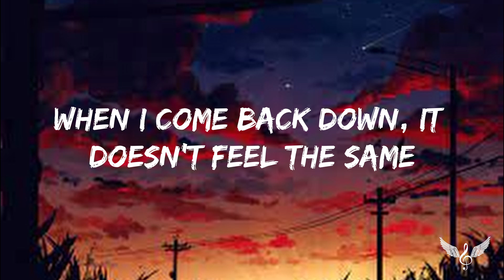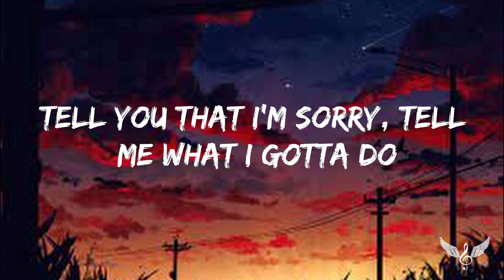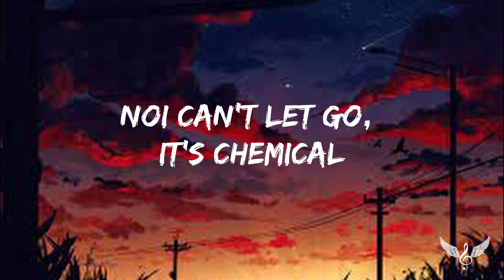Post Malone - Chemical (Lyrics)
🎤 Lyrics:
[Verse 1]

[Verse 2]
You turn around and fuck out all my brains (Whoo)

[Bridge]
I can't let go, it's chemical
Da-da-da-da-da-da, da-da-da